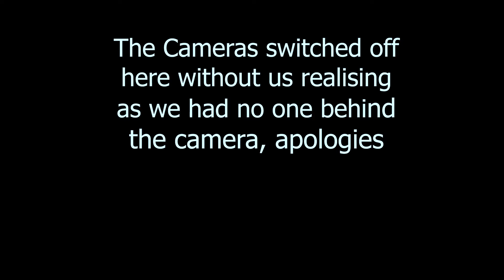The Brick Sofa #7 - Oscar Barriball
On this episode, we mixed things up a bit and had the man behind the scenes of the brick sofa podcast, the camera guy and editor himself oscar barriball.. he talks about how he came on board with us, bringing the podcast to fruition and there’s plenty of digressions in between!

We got some really good ones coming between now n Xmas!